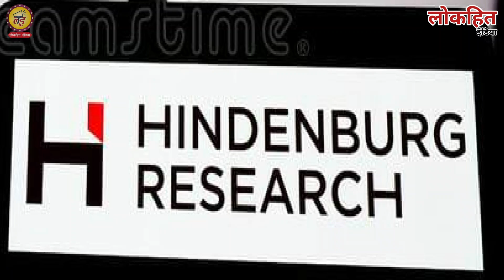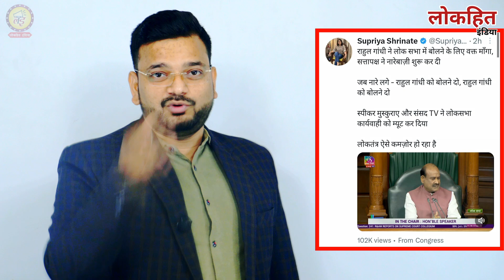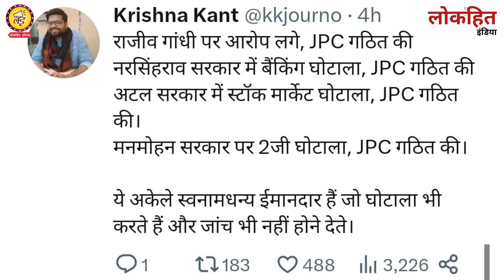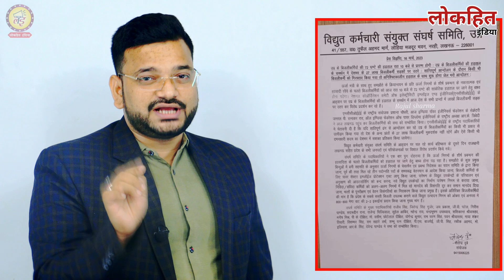क्या अडानी की कंपनियों में लगा है पीएम केयर्स फंड का पैसा?Rahul Gandhiके सवालों से क्यों भाग रहीBJP.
Lokhit India: क्या अडानी की कंपनियों में लगा है पीएम केयर्स फंड का पैसा? Rahul Gandhi के सवालों से क्यों भाग रही BJP. आप सभी से अनुरोध है कि वीडियो को पूरा देखें और अपनी राय कमेंट बॉक्स में जरूर लिखें हमसे जुड़ने के लिए बहुत-बहुत धन्यवाद जय हिंद...

लोकहित इंडिया की आर्थिक मदद के लिए इस UPI का प्रयोग करें 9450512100@Google Pay